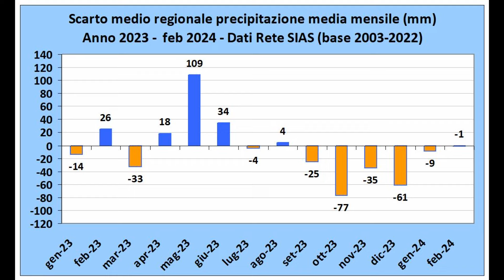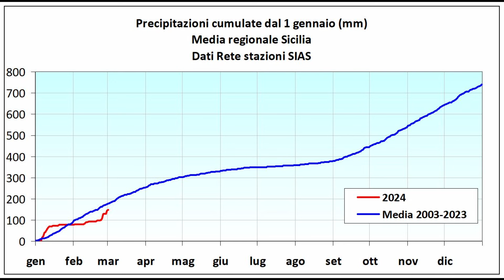Dopo le piogge i corsi d'acqua tornano a scorrere: ma resta il rischio siccità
Dopo settimane di siccità nelle scorse settimane in Sicilia è tornata la pioggia. Ed i corsi d'acqua, ma anche i terreni e la vegetazione, hanno trovato un po' di sollievo. Ma ancora non basta per scongiurare il rischio siccità
Il Rio Forgia è tornato a scorrere con il suo caratteristico ruscellamento invernale. E la foce, davanti la spiaggia, è di nuovo piena d'acqua. Le piogge dei giorni scorsi hanno fatto "rinascere" questo torrente, che dopo mesi di penuria d'acqua ha ripreso il suo caratteristico aspetto. Anche gli altri corsi d'acqua, rimasti a secco anche in pieno inverno, sono tornati a scorrere. In base ai dati del Sias, il Servizio informativo agrometerologico siciliano, nel mese di febbraio in Sicilia si sono registrate precipitazioni nella norma, il che ha dato sollievo temporaneo per seminativi e vegetazione spontanea. Ma resta pesante il deficit di lungo periodo.
Tant'è che proprio ieri la giunta regionale, su proposta del presidente della Regione Renato Schifani, ha approvato lo stato di crisi e di emergenza nel settore idrico potabile fino al 31 dicembre per le province di Agrigento, Caltanissetta, Enna, Messina, Palermo e Trapani. Contestualmente, ha nominato il segretario generale dell’Autorità di bacino del distretto idrografico della Sicilia, Leonardo Santoro, Commissario delegato con l'incarico di individuare e attuare tutte le misure necessarie per superare la fase più critica.
Dunque le precipitazioni delle scorse settimane non sono riuscite a scongiurare il rischio siccità. La media regionale delle piogge rilevate dalla rete Sias, pari a circa 68 millimetri, si colloca praticamente alla pari rispetto alla norma mensile, che per il periodo 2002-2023 è stata pari a 69 millimetri. Dai dati emergono significative differenze tra le diverse aree regionali secondo una classica distribuzione che vede i maggiori accumuli sui rilevi nord-orientali, ma che presenta anche l'anomalia registrata il giorno 28 gennaio nel settore sud-orientale della provincia di Trapani, nella zona del Belice e soprattutto nel territorio di Castelvetrano, dove una linea temporalesca ha prodotto locali nubifragi e grandine, che localmente hanno portato l'accumulo mensile sopra i 100 millimetri.
Il numero medio di giorni piovosi è stato prossimo a 7, rispetto a un valore normale pari a 8 , variabile tra gli 11 giorni piovosi rilevati da stazioni montane del Messinese e i 3 giorni di alcuni siti del settore sud-orientale, come Catania, Noto e Ispica. Sempre in base alle rilevazioni del Sias, hanno prevalso piogge di intensità limitata, permettendo ai suoli di assorbire la maggior parte della pioggia caduta.
Per l'agricoltura il mese di febbraio ha consentito un notevole sollievo per le colture arboree e per quei seminativi che non avevano subito un danno eccessivo dalla siccità precedente, mentre per altri settori, quello ad esempio di pascoli e foraggere, i benefici avranno bisogno di più tempo e di una continuazione con decorso positivo della stagione per potersi concretizzare. Resta infatti un deficit medio regionale molto elevato, dell'ordine di circa 250 millimetri che da settembre mancano all'appello, che attende di essere colmato per poter ricostituire anche le riserve idriche.
Mario Torrente